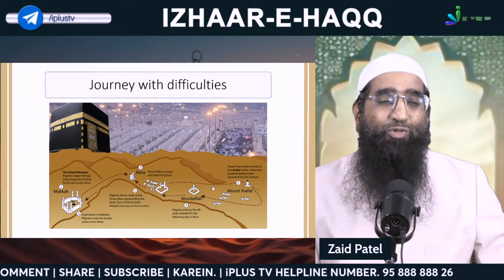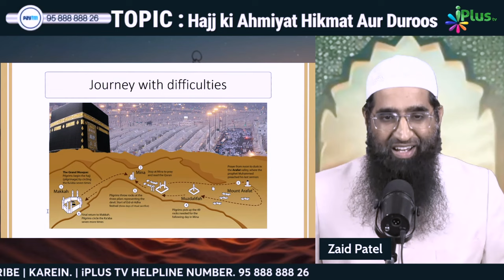Hajj Journey Ki Difficulties Se Kya Seekhne Ko Milta Hai? by Zaid Patel iPlus TV ikhtilaf Ka Hal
UPI : donateilm@icici